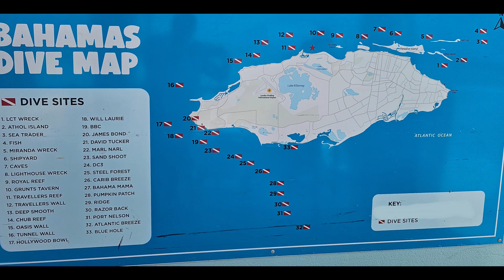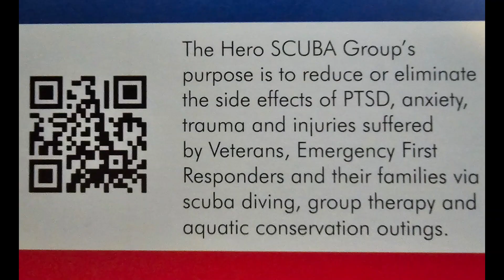Hero Scuba Group Annual Dive Trip Dive 5 Shipyard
Hero Scuba Group Annual Dive Trip October 2023.
Sandals Royal Bahamian Resort, Nassau, Bahamas.